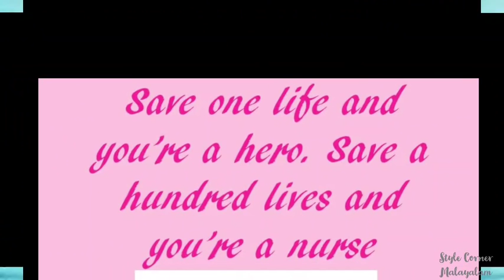Happy Nurse Day💉 | International Nurses Day | Nurse Day WhatsApp status Malayalam Status video